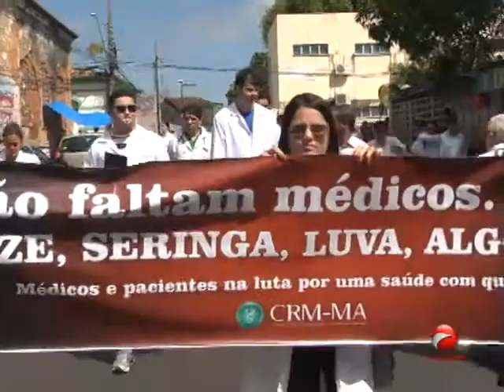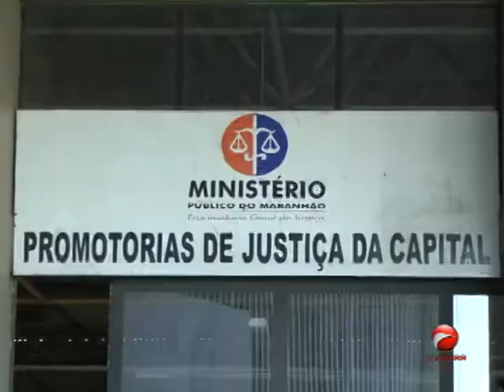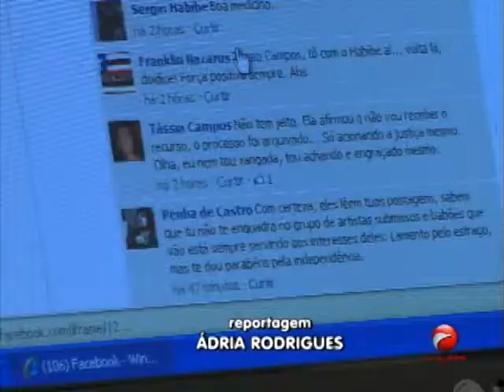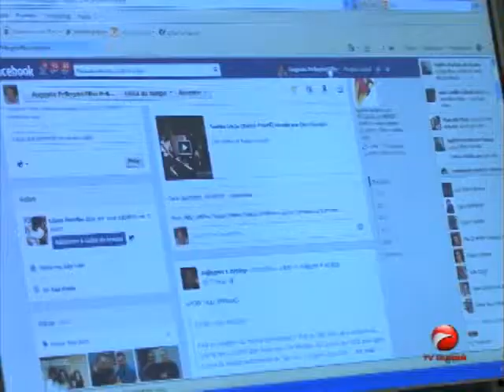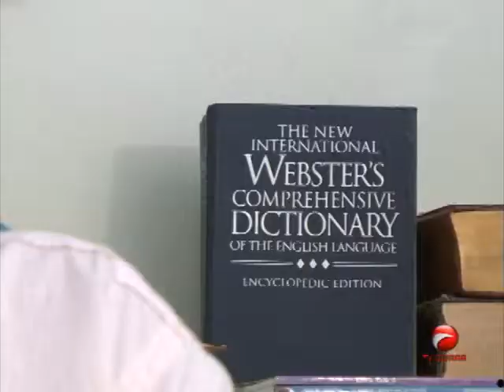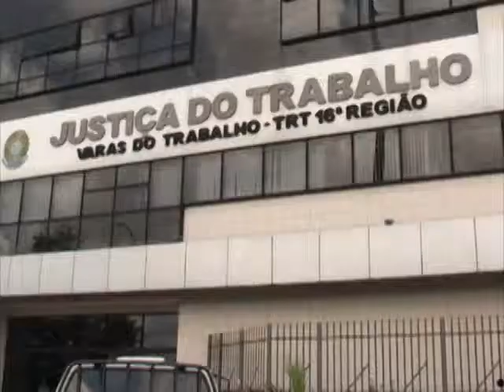GUARA NEWS - 30 de julho de 2013